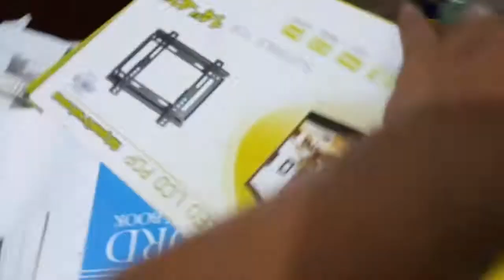How to install TV/ Monitor BRACKET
here how mga KA-URAGON on how to install and cheap easy install wall monitor bracket.
pls.
THANKS